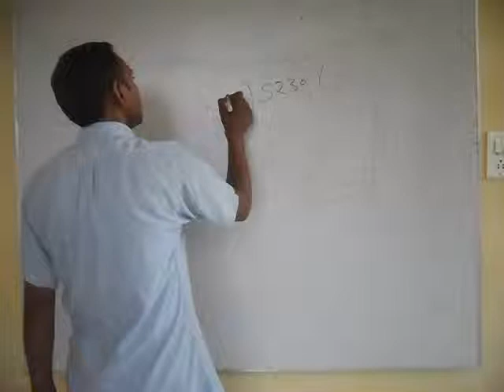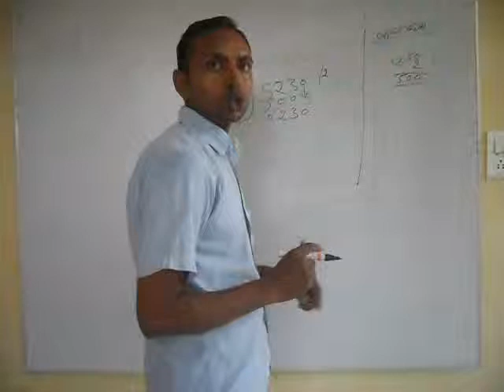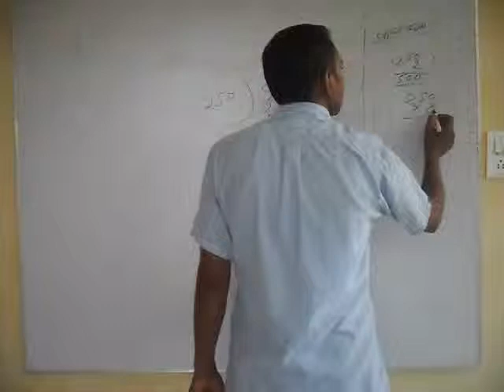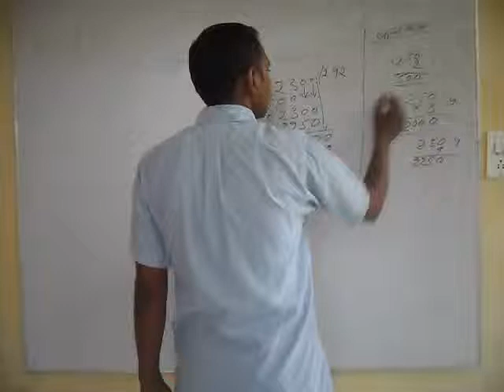How to Divide 4 Digit Numbers by 3 Digit Numbers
With this video, you will learn to divide 4 Digit Number by 3 Digit Number in simple hindi language. This video is made by our part-time teacher Ashwani Kumar.